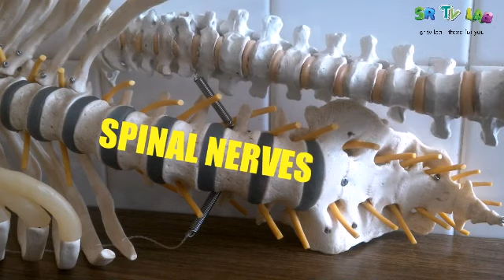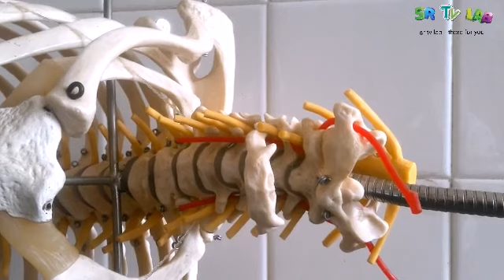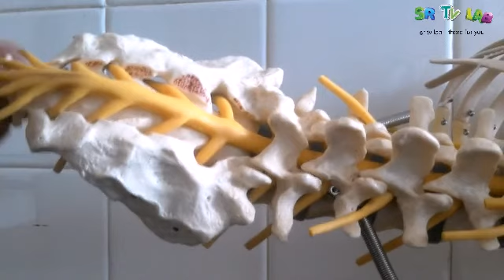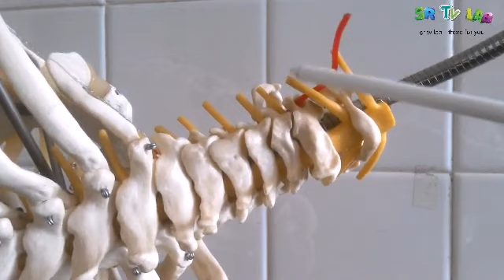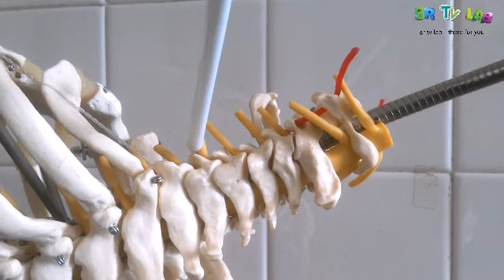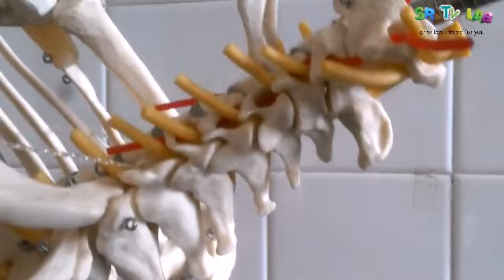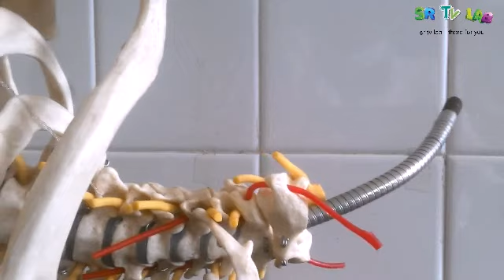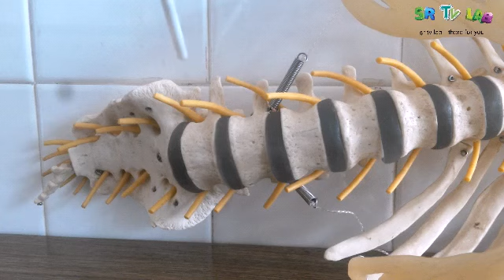what are spinal nerves? Anatomy of the spinal nerves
here I have shown all 31 spinal nerves according to their regions including the nerve roots